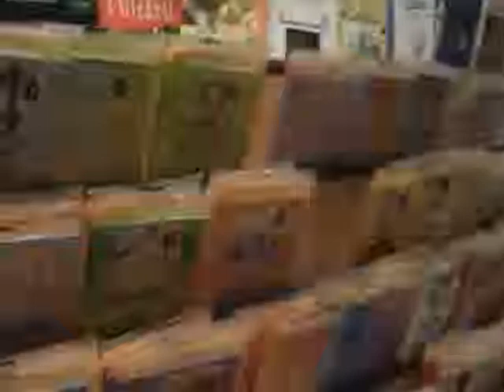sabor da musica , Cds de Musica Portuguesa em Londres Jorge Fonseca